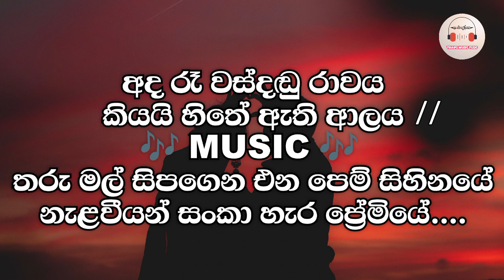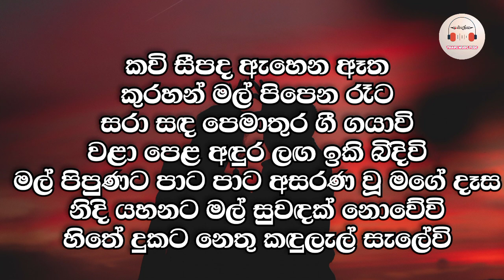Kavi See Pada Karaoke With Lyrics (කවි සී පද) Without Voice Track | Chandana Liyanaarachchi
මෙම පලකරන ගීත වල සියලුම අයිතිය මුල් අයිතිකරුවන් සතු වේ...

Songs Name - Kavi See Pada
Artist - Chandana Liyanaarachchi
New Karaoke Made - @tharumusictube3991

𝐓𝐡𝐚𝐫𝐮 𝐌𝐮𝐬𝐢𝐜 𝐓𝐮𝐛𝐞 𝐘𝐨𝐮𝐭𝐮𝐛𝐞 𝐂𝐡𝐚𝐧𝐧𝐚𝐥

🄺🄴🅈🅆🄾🅁🄳🅂 - Sinhala Karaoke Songs, Sinhala Karaoke, Sinhala Without Voice Track, Best Quality Srilanka Karaoke Tracks, Full Band Backing Karaoke Tracks, Sinhala Songs, Sinhala Karaoke Mp3 Free, Sinhala Karaoke Channal

Kavi See Pada Songs, Chandana Liyanaarachchi Songs, කවි සී පද ඇහෙන, kavi see pada karaoke, kavi see pada without voice track, kavi see pada ahena etha lyrics, kavi see pada live, sinhala karaoke kavi see pada, tharu with ys, tharu sakalasooriya, tharu music tube, trend, srilanka hits, Live karaoke, chandana liyanaarachchi live, chandana hiru mega blast, chandana liyanaarachchi derana attack show

Songs Lyrics :-

කවි සීපද ඇහෙන ඈත
කුරහන් මල් පිපෙන රෑට
සරා සඳ ‍පෙමාතුර ගී ගයාවි
වළා පෙළ අඳුර ලඟ ඉකි බිදිවි
මල් පිපුණට පාට පාට අසරණ වූ මගේ දෑස
නිදි යහනට මල් සුවඳක් නොවේවි
හිතේ දුකට නෙතු කඳුලැල් සැලේවි

පහන් සිළෙන් නොදුටුව රුව
ඇල දොළ ලඟ සිරියාවට //
හිරු කුමරුට අතවනන්න හදනවා
එපා නගෝ තරහ වෙන්න හිතෙනවා

අද රෑ වස්දඬු රාවය
කියයි හිතේ ඇති ආලය //
තරු මල් සිපගෙන එන පෙම් සිහිනයේ
නැළවීයන් සංකා හැර ප්‍රේමියේ